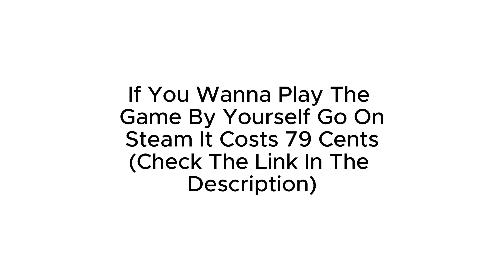Average Day In Russia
Game : Russian Roulette (type in steam searchbar sorry i forgot i cant put links here (gotta wait for advanced settings)